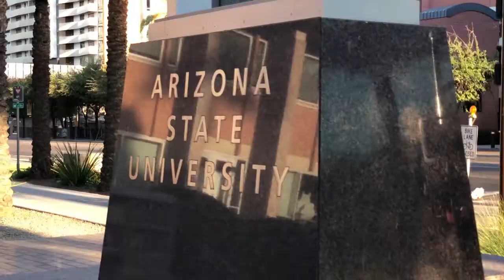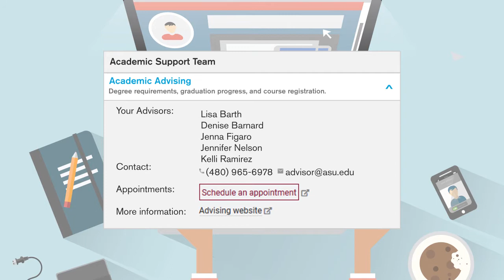Welcome to the School of Social and Family Dynamics Advising Office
The School of Social and Family Dynamics academic advisors welcome new students to Arizona State University. If you would like to learn more about what the school has to offer, visit us